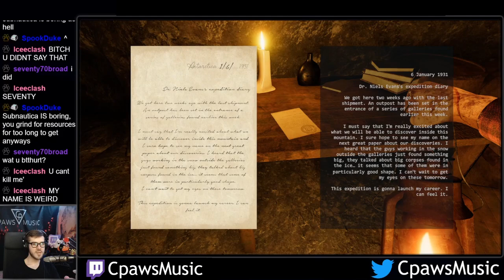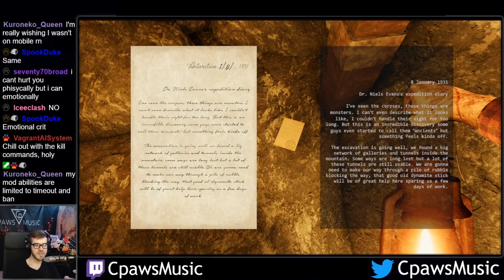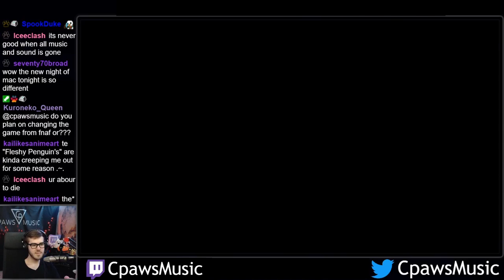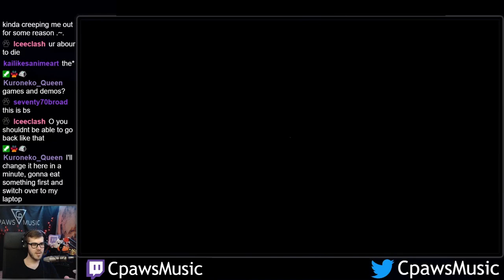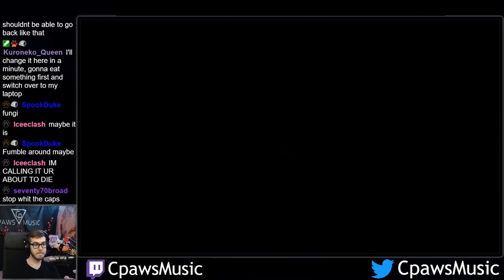Cave Exploring GONE WRONG | The Expedition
Here's what I use for my Music Production & Youtube Videos:

Music Software
MIDI Keyboard
Audio Interface
Computer Monitors
Audio Recorder (Tascam DR-05)
LED Lights